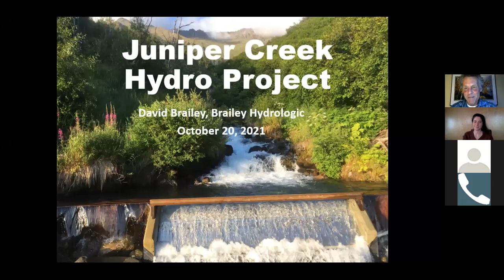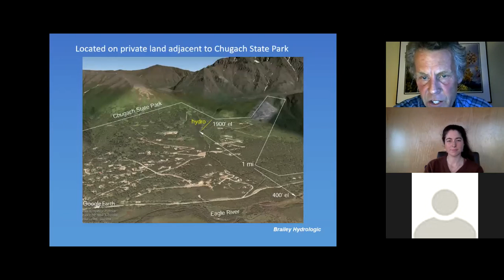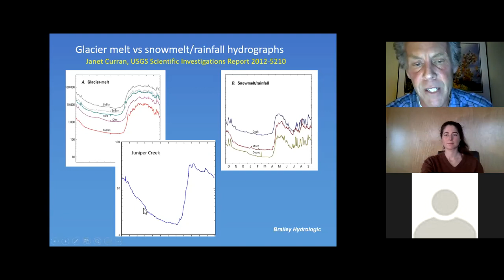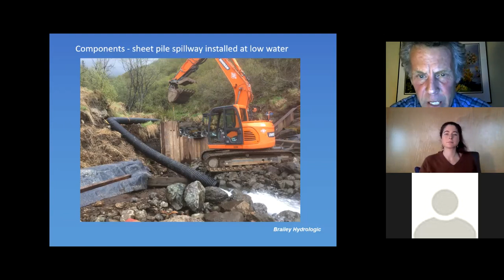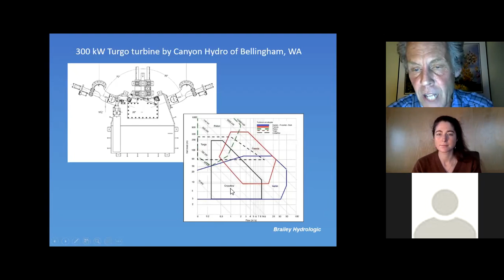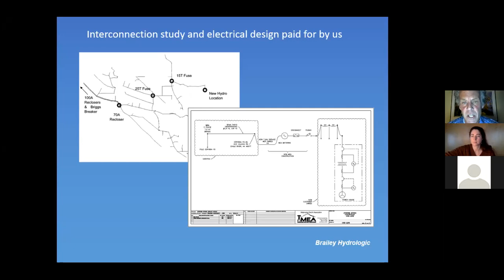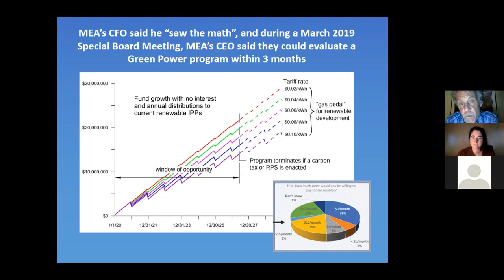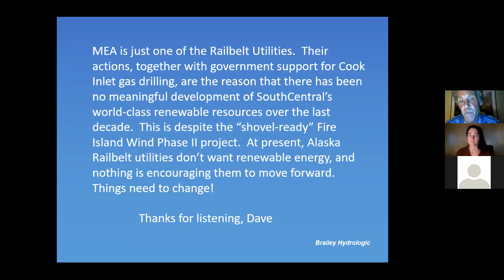Ecological Micro-Hydro Power with Dave Brailey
Hydrologist Dave Brailey spent over a decade developing a micro-hydro power project in his backyard.

The Juniper Creek Hydroelectric project now powers over 300 homes on the Matanuska Electric Association (MEA) grid. In a changing world, small projects like this will become more and more important in a transition to ecologically responsible renewables and climate resilience.

Dave Brailey has worked as a hydrologist in Anchorage since 1986 and has been self-employed since 1996. Brailey conceived of the Juniper Creek Hydro while measuring creeks and springs on his Eagle River homestead. Due to the project’s steep terrain, Brailey used helicopters and heavy equipment for construction access, and retaining walls and gabion baskets for off-road vehicle access.

Brailey is a lifelong river runner who enjoys skiing and river trips with family and friends. Brailey’s love of the outdoors has enhanced much of his life’s work in geology, hydrology, cabin building and the Juniper Creek hydroelectric system.

The Susitna River Coalition is thrilled to see the development of small-scale hydropower and are excited to welcome Dave to talk about the development of his Juniper Creek Hydroelectric Project and the development of ecologically sound hydropower.

Join us as we celebrate his exciting accomplishments!